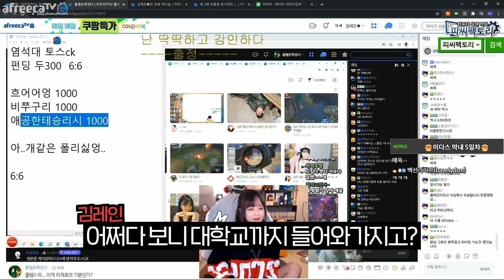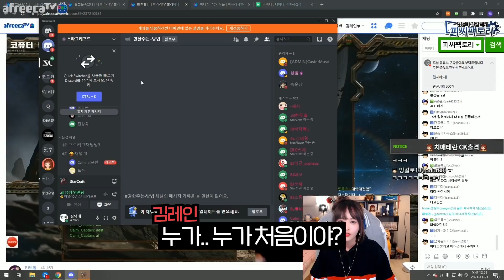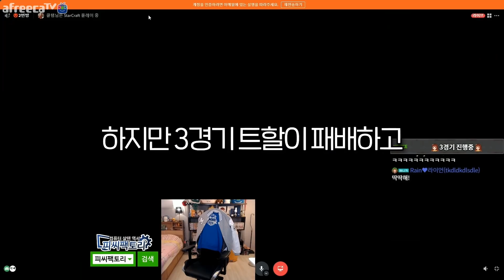스타 5일차 '첫 대회 출전'